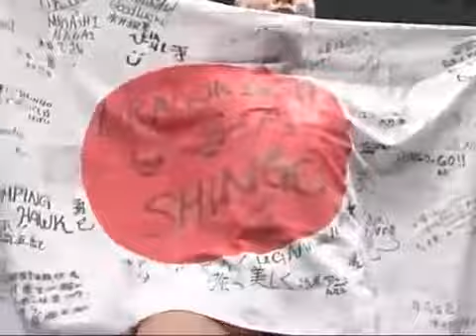SHINGO vs Austin Aries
More proof of just how great Austin Aries is!